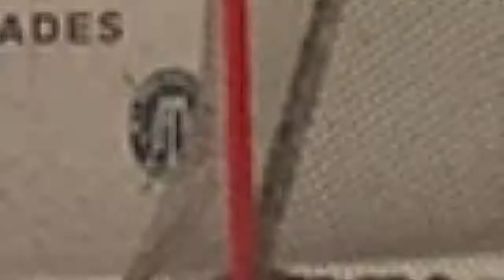HOCKEY GAME | Trash Pandas | 1/17/22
Lakeside Brooklyn